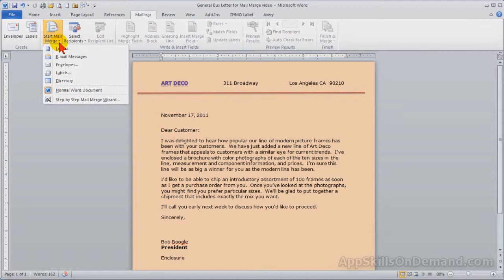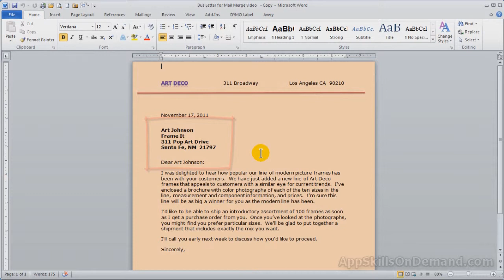MS Word Lesson 1 - Put your Customer List to work with Word Mail Merge.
This course has nine video lessons on mastering Word 2010 Mail Merge.  Merge your Customer List with Word Mail Merge to personalize envelopes, emails, newsletters and letters.  Save yourself the frustration and wasted time. Avoid wading thru Word tools you may never use, my videos cover just the tools you need to master Mail Merge.